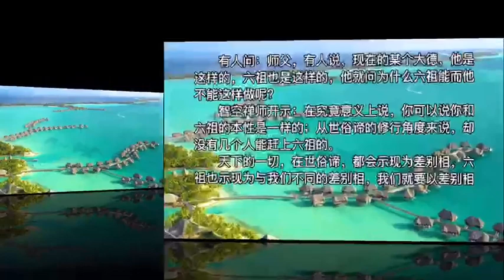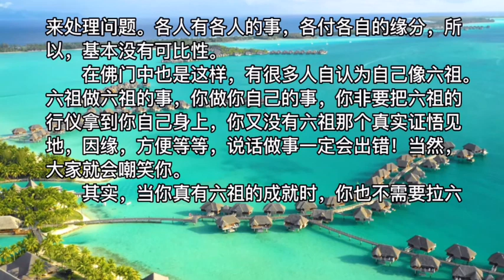93：有关效仿大德、六祖的问题Questions about imitating great virtue and sixth Ancestors